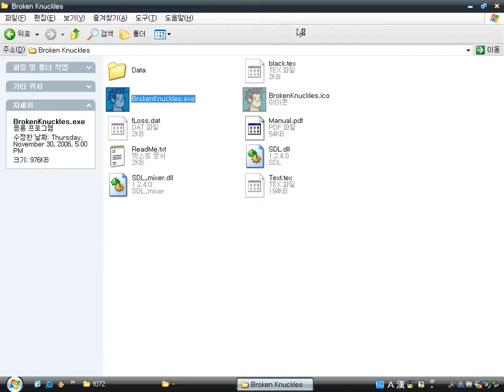Broken Knuckles (Windows game 2006)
Broken Knuckles is a beat 'em up action game created by CAN Games.
You can use punch, kick, throwing a shuriken (dagger) to vanquish enemy units.